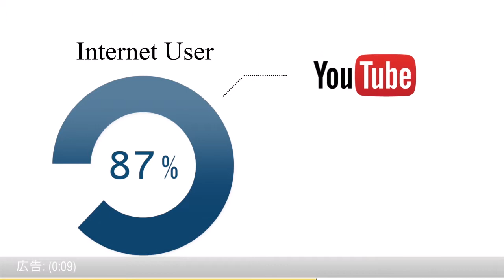ユーチューバーとは!? 週刊日経トレンディ 2014.9.29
【無料で公開！高額プレゼントも！】
何もできない素人がスマホ１台　１日たった５分で不労所得！
小・中学生でも年収数百万超え！　努力や苦労は必要ありません！
速攻で収入可能！！　稼ぐ方法全て無料で公開！！

ユーチューバーがヒットの主役
第366回　週刊日経トレンディ 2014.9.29
Nikkei Business Publications,lnc